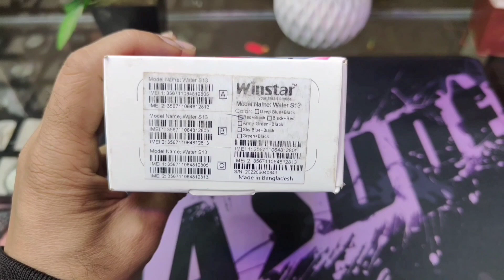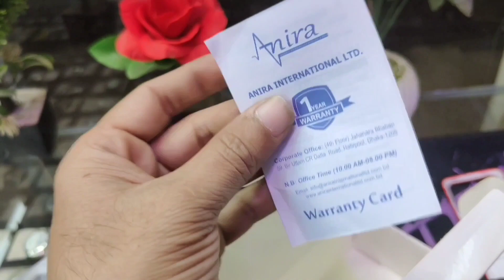winstar water S13 New feature mobile | big sound system | S13 winstar mobile unboxing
winstars13 dual SIM 2.4"inch display audio video wirelesses FM radio Call recorder torch camera microSD upto 32gb

BDprice 1350/-